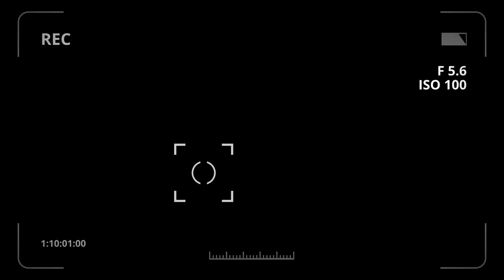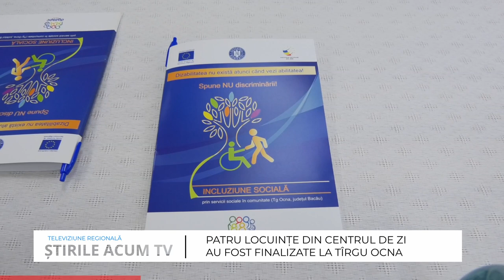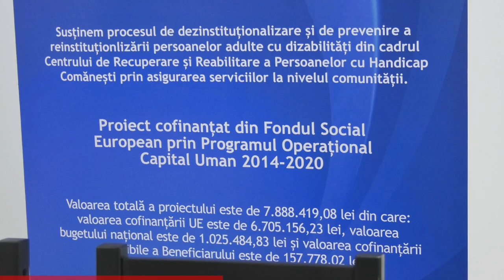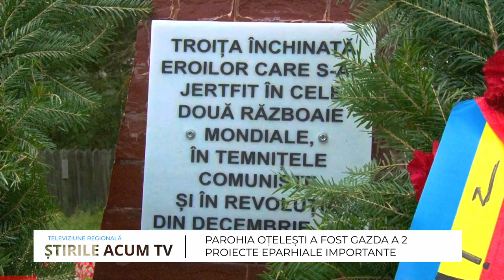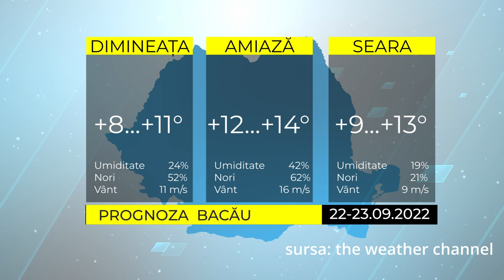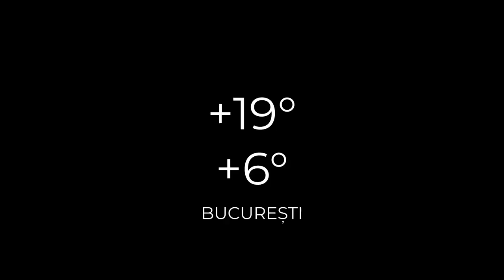ȘTIRILE ACUM TV | 22-23.09.2022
Iată care sunt cele mai importante titluri ale ediției:
- În premieră la Gura Văii - Festivalul Antic – Bătălia dintre carpi și romani pe Via Angustia
- Multiple proiecte pe fonduri europene la Onesti
- Tg Ocna – 4 locuințe din Centrul de Zi au fost finalizate